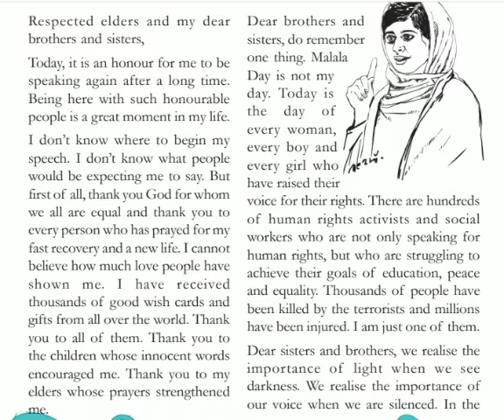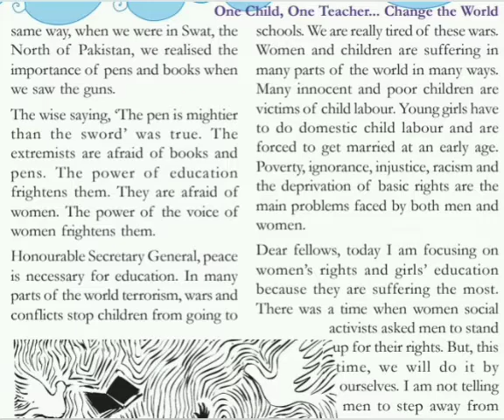Malala.. 6th STD unit Sample reading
Sample reading..
6th STD Unit

Related with Malala..